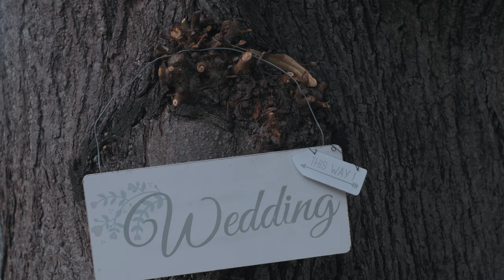Susi & Philipp - Berlin wedding video